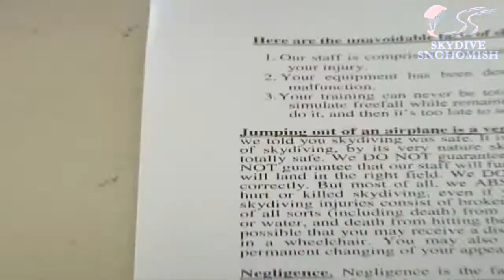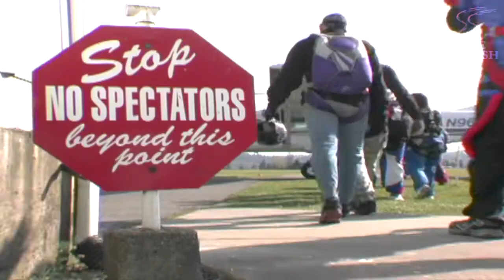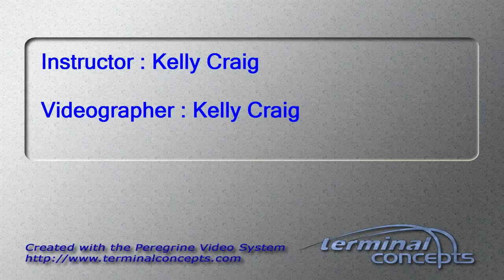Devyani Tekaday's Tandem skydive!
Devyani Tekaday's tandem skydive on Friday, March 22, 2013 with Kelly Craig.